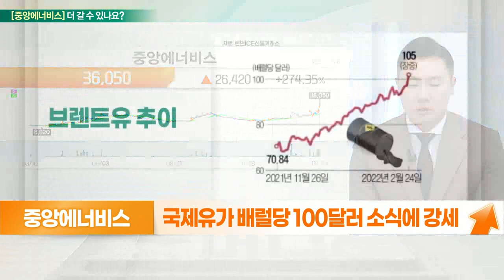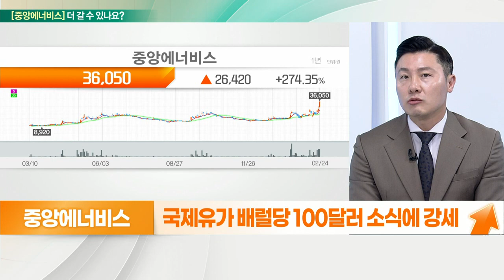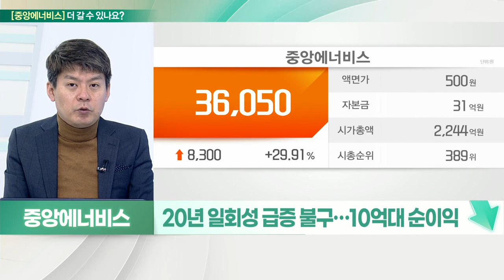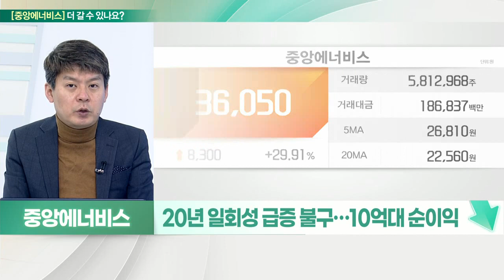중앙에너비스... 원자재 가격 급등세 지속 VS 테마주 접근_기대해도 괜찮아 (20220225)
중앙에너비스 더 간다
- 수도권 주유소 등 석유 공급업체
- 국제유가 배럴당 100달러 소식에 강세
- 러, 세계 최대 천연가스 수출국
- 유럽, 러시아산 천연가스 사용 비중 40%
- 러, 경제제재 시 가스 공급 줄일 수 있어
- 지정학적 리스크와 원자재 불확실성 지속

# 중앙에너비스 멈춘다
- 우크라 사태, 유가·천연가스 강세 수혜
- 유통사 마진 한계 유의
- SK대리점 계약, 휘발유 등 판매
- 20년 일회성 급증 불구… 10억대 순이익
- 재무구조 양호… 성장 정체